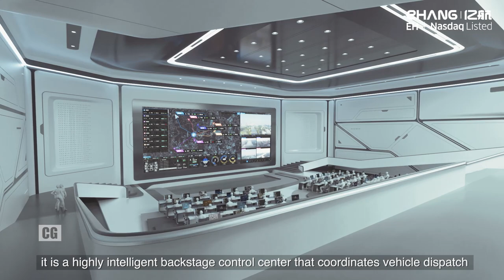The Future of Transportation: Urban Air Mobility Systems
The future of mobility arrived ! This is what EHang has been exploring so far: broad vision for on-demand urban air mobility systems.